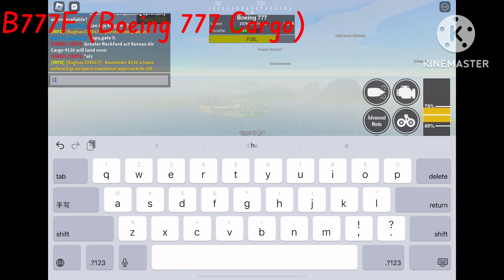Buttering the B747F, B757F, B767F & B777F with ratings added.